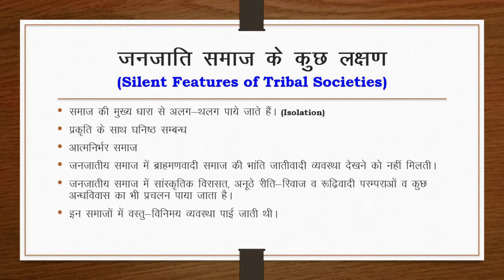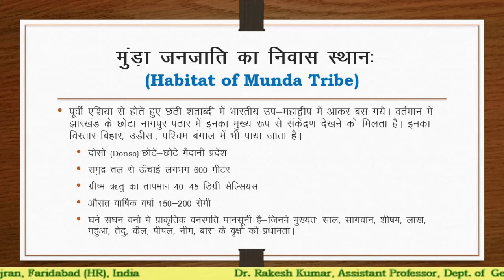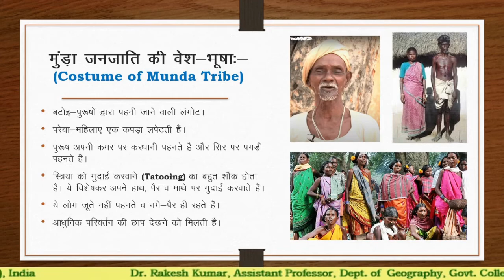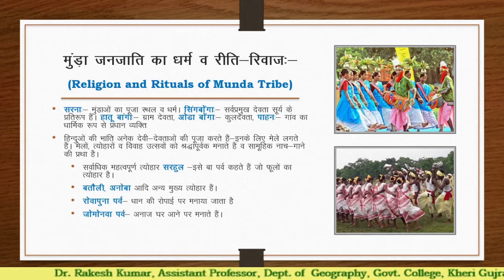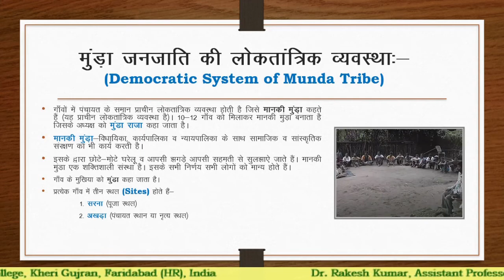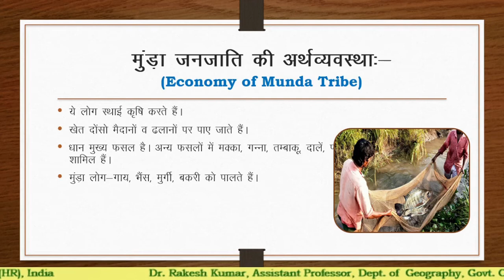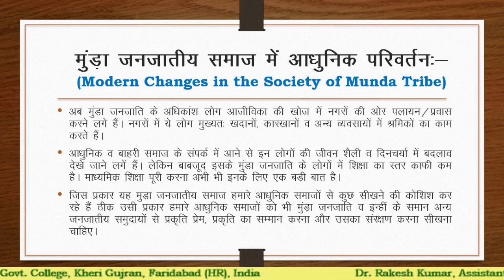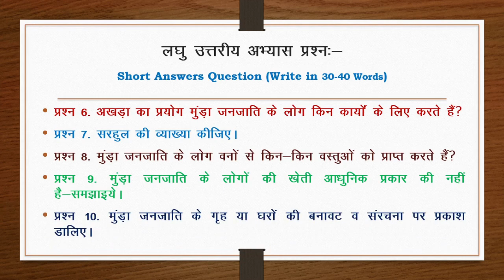Munda Tribe/ B.A. Second Year Geography/ Geo Concepts/ Rakesh Kumar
00:00 Intro
03:01 Munda Tribe
05:31 Habitat
09:05 Physical Appearance
10:46 Costumes
12:12  Family Structure
14:34  Religion And Rituals
18:26 Democratic System
22:41 Marriage System
24:07 Economy
30:03 Modern Changes
32:29 Questions for Practice

Kindly give your valuable feedback and suggestion through comments in the Comment box. You may also write down the topic you especially want as per your requirement. I will try my best to fulfil your expectations.